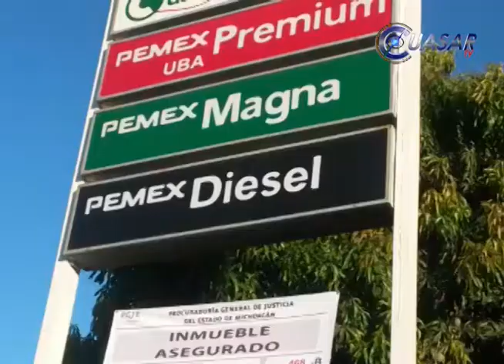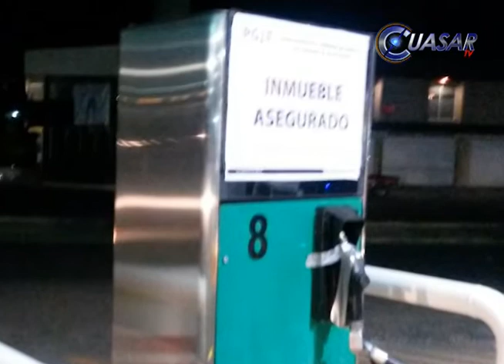Aseguró la PGJE gasolineras operadas por los Templarios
En base a trabajos de inteligencia, elementos de la Procuraduría de Justicia de Michoacán aseguraron en el municipio de Lázaro Cárdenas, seis gasolineras que eran utilizadas por integrantes de Los Caballeros Templarios para lavar dinero, producto de sus actividades ilícitas…